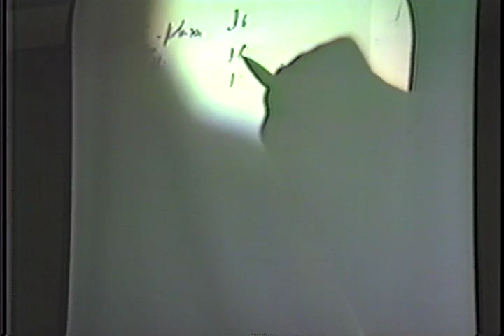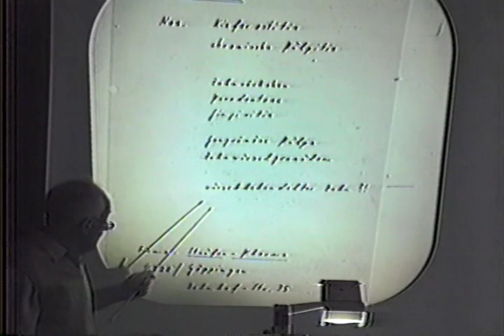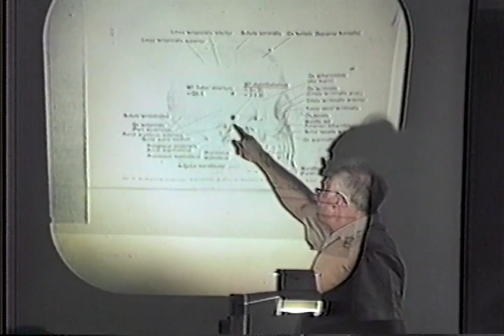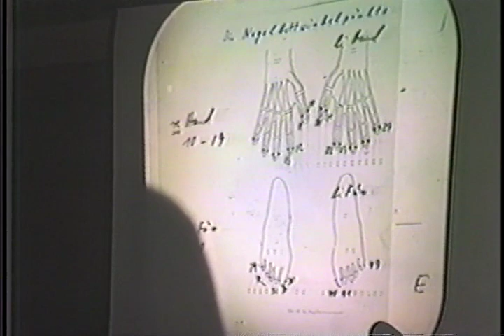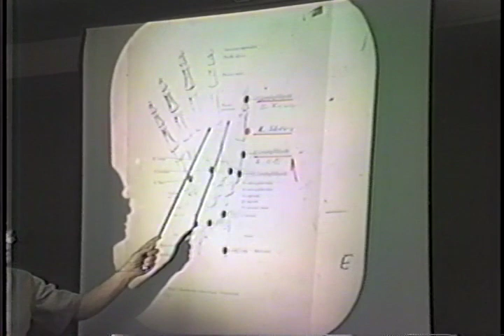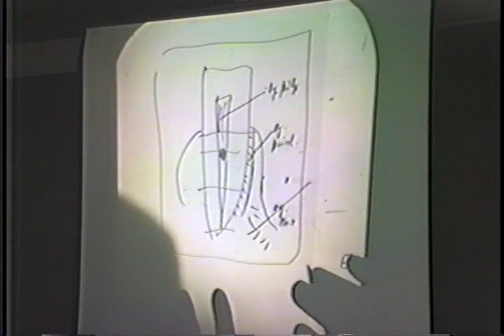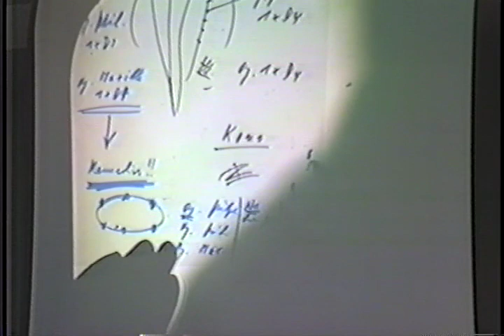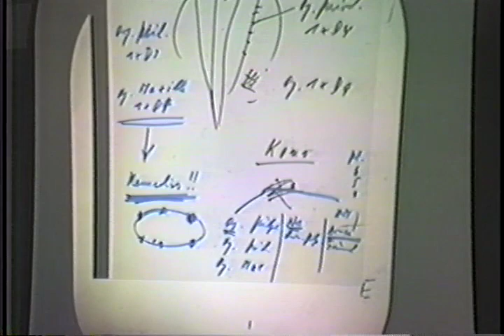1988 IABDM Conference Carmel - Part 14 of 19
Dr. Fritz Kramer
Dr. Ralf Turk